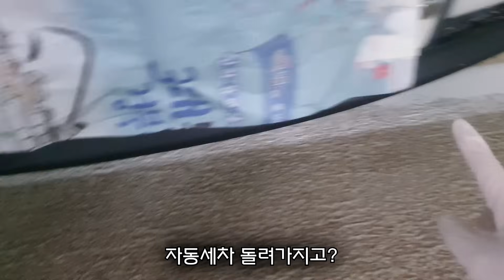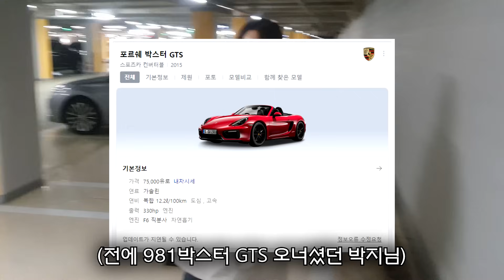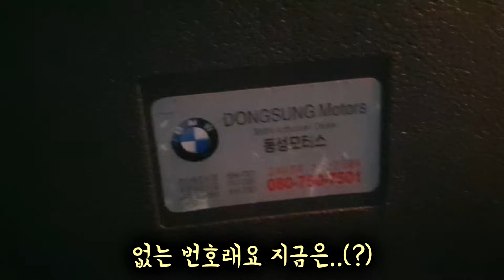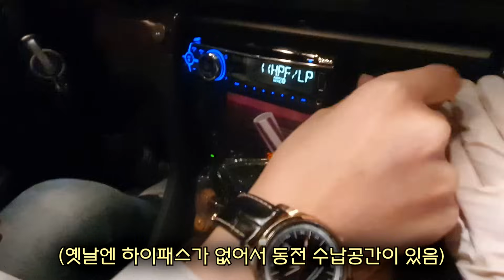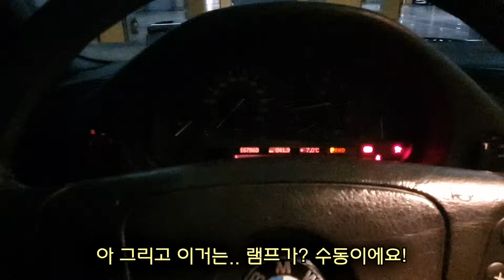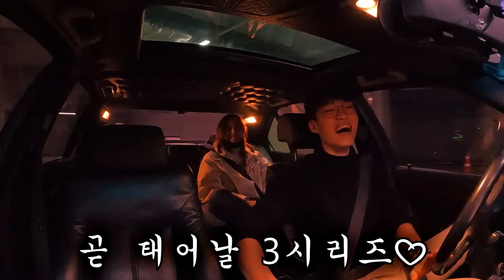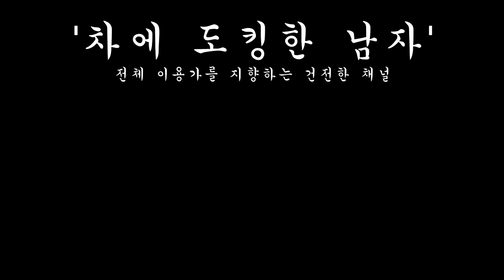그녀가 보필하는 틀딱 BMW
*차도남 자동차용품 이마트 구매 가능점포*
[서울권]
구로점 은평점 자양점 가든5점
[인천권]
연수점 동인천점 검단점
[경기권]
동탄점, 경기광주점, 수원점, 여주점, 서수원점, 김포한강점, 광교점, 산본점, 안양점,
의정부점, 부천점, 진접점, 풍산점, 안성점, 포천점, 죽전점, 평택점, 하남점, 파주운정점,
오산점, 이천점, SF하남 일렉트로마트, 중동점, 평촌점, 성남점, 고잔점, 남양주점, 도농점, 동백점
[지방권]
춘천점 속초점 해운대점 전주점 대전터미널점 이동점 김해점 광산점 충주점 제천점 창원점 군산점 동해점 구미점 서산점 제주점 양산점 칠성점 청주점 신제주점 월배점 강릉점 천안점 목포점 세종점
만촌점 아산점 포항점 진주점 천안서북점 경산점 성서점 사상점 동구미점 통영점 울산점 금정점
순천점 봉선점 광주점 서귀포점 익산점

*실용적이고 저렴한 차도남 나튜버 자동차 용품*

앱 설치 후 회원가입시 다양한 혜택을 드립니다!

이 영상은 '나는유튜버다 차도남 닥터준 용품' 홍보를 포함합니다.